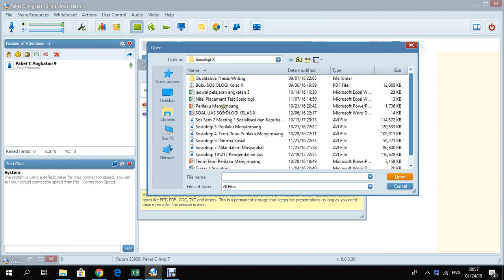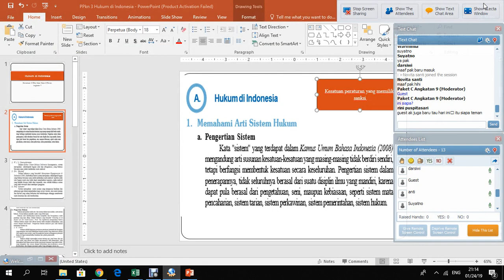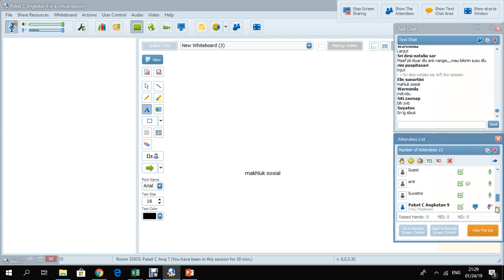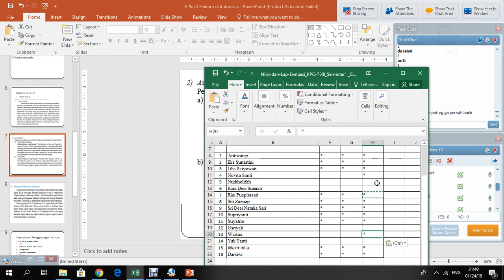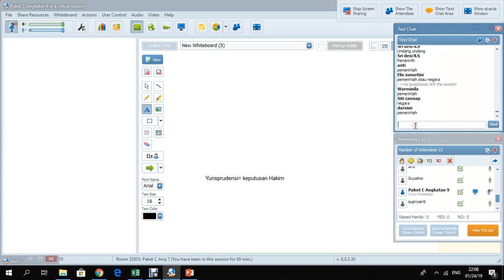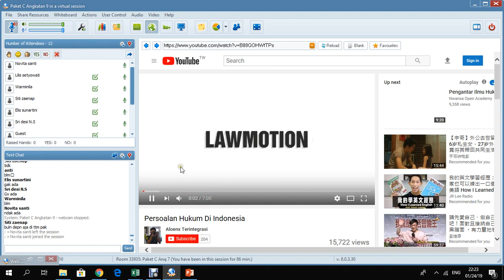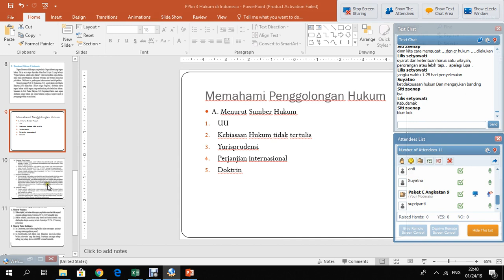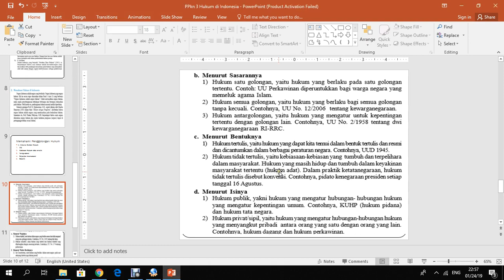PPKN 9 Meeting 3 dan 4 Hukum di Indonesia